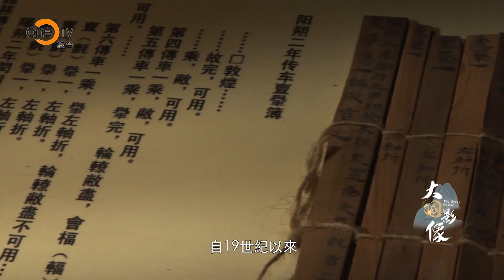OneTV -【大國影像03驛站風雲】當期簡介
1990年5月的一天，甘肅省考古隊在地處敦煌戈壁荒漠的懸泉，意外發現了一座漢帝國時代的西部驛站，在資訊不發達的年代，漢帝國是如何將資訊傳遞發揮到極致的？兩千年後，人們將會發現這裡波瀾起伏的邊關歲月。